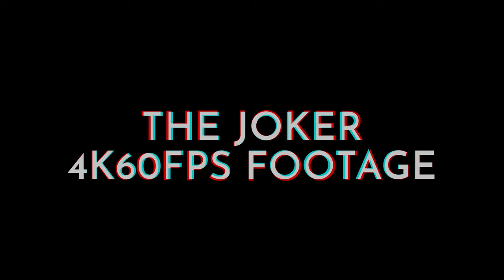Joker Off-Ride 4K60FPS - No Copyright \\ Six Flags Discovery Kingdom, CA, 2021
Check out the best NO COPYRIGHT footage of Joker located at Six Flags Discovery Kingdom!  This RMC hybrid opened in 2016 and packs a punch!